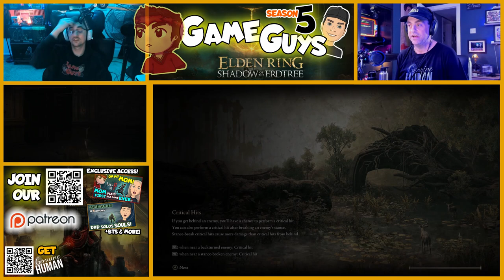MESSMER THE IMPALER BOSS FIGHT!! | Son Coaches Dad on Shadow of the Erdtree (21)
Playing as a team now, son coaches his Dad on first time playing Elden Ring DLC: Shadow of the Erdtree.  @bestgameguys